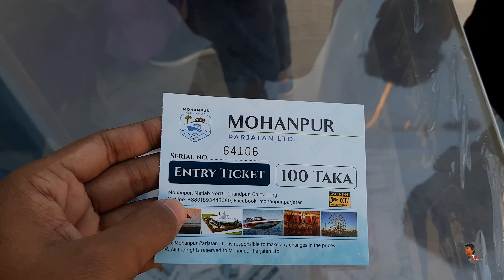Mohanpur parjatan LTD || মোহনপুর পর্যটন লিমিটেড || Upgraded Version 2021|| মতলব, চাঁদপুর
মানবতার ধর্ম ইসলামেও পর্যটনের প্রতি উৎসাহ প্রদান করা হয়েছে। রয়েছে ইসলামে ভ্রমণের নির্দেশনা। ইসলাম মনে করে, ভ্রমণ হতে পারে ইবাদত, বিনোদন বা ব্যবসার উদ্দেশ্যে।ভ্রমণকে বলা হয় জ্ঞানসমুদ্রের সন্ধান। হাজারো কর্মব্যস্ততার মাঝে শরীর ও মনের সুস্থতার জন্য এবং জ্ঞান অর্জনের উদ্দেশ্যে, ছোট-বড়, ধনী-গরিব, ধর্ম-বর্ণ-গোত্র নির্বিশেষে দেশ ভ্রমণ প্রতিটি মানুষের জন্যই প্রয়োজন।চাঁদপুর জেলার প্রাকৃতিক সৌন্দর্যের সম্ভাবনাময় মতলব উত্তর উপজেলার নদী তীরবর্তী অঞ্চলে বেসরকারিভাবে গড়ে উঠেছে মোহনপুর পর্যটন লিমিটেড। পর্যটনের নানা সরঞ্জামে সাজানো হয়েছে পর্যটন স্পট।মোহনপুর পর্যটন কেন্দ্র। বাংলাদেশের একমাত্র মিঠাপানির বীচ। আমি মনে করি বাংলাদেশের সবথেকে সুন্দর মিনি কক্সবাজার এই মোহনপুর পর্যটন কেন্দ্র।কিভাবে মোহনপুর পর্যটন কেন্দ্রে আসবেন ।
আপনি চাঁদপুর থেকে মতলবে চলে আসবেন । তার পরে সিনজি বা অটোতে করে চলে  আসবেন এই মোহনপুর পর্যটন কেন্দ্রে। অথবা ঢাকার সদরঘাট থেকে লঞ্চ এ করে চলে আসতে পারেন মোহনপুর লঞ্চ ঘাটে ।